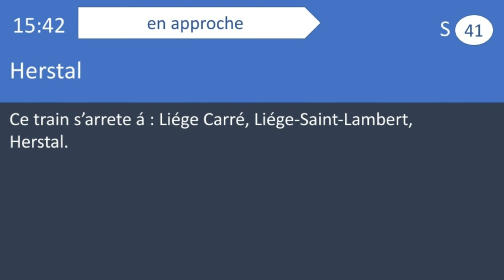#013 | NMBS/SNCB | S41 Liége - Herstal